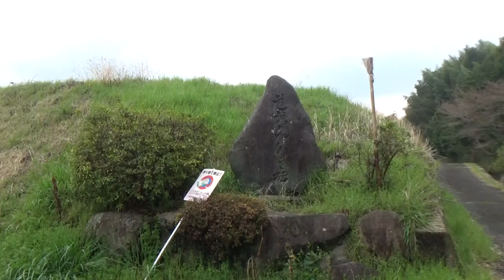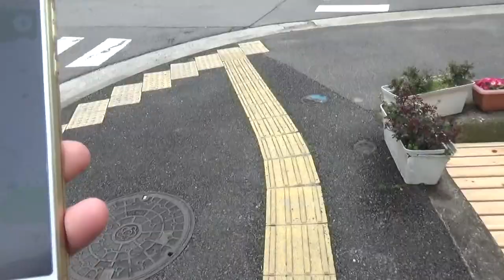ナビで迷子になる ゆかいだな 都祁山口神社 そして峰塚古墳をナビで・・